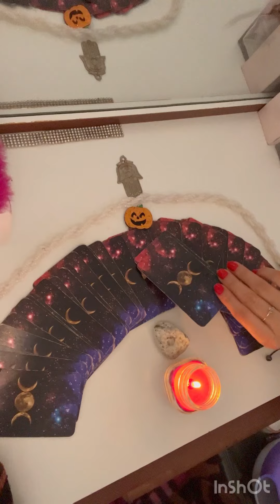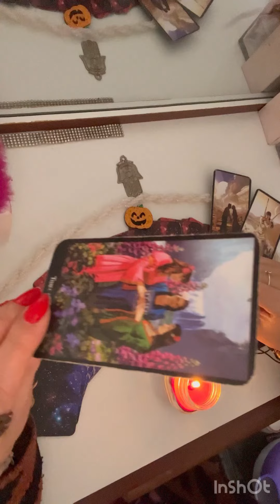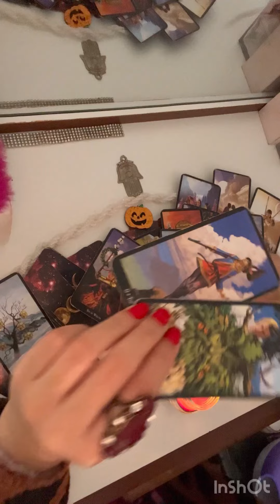حط شخص ببالك 🤫 و ادخل بسرعة شوف مشاعره بيفكر فيك ازاي نواياه 🥹